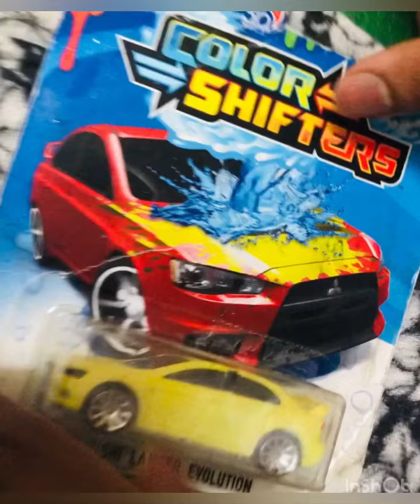Hot wheels colour shifters/ colour changing cars 🚗🚙